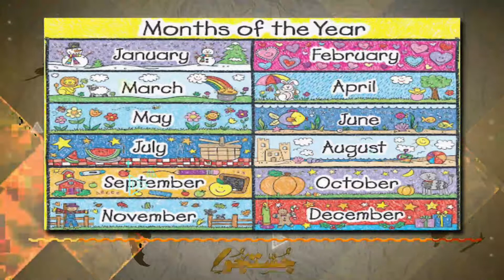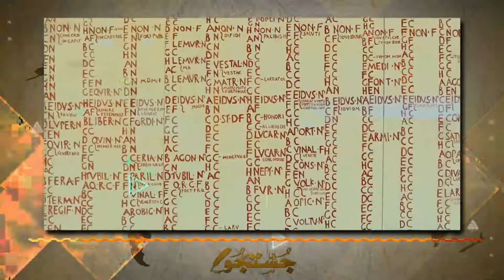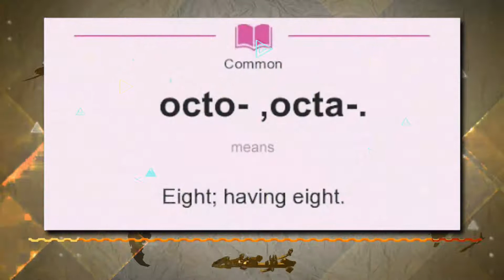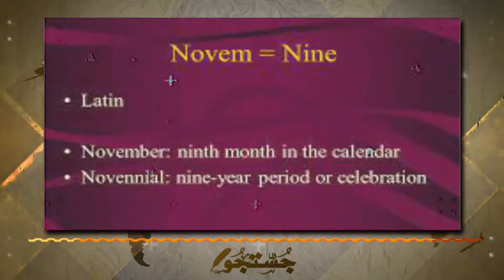History Behind English Calendar Months | انگریزی 12 مہینوں کی تاریخ | Justju | جستجو || Quest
History Behind English Calendar Months | انگریزی 21  مہینوں کی تاریخ | Justju | جستجو || Quest

جستجو _

تحقیق سے تخلیق تک کا سفر
نامعلوم سے معلوم تک کا رستہ
آگہی و عرفان سے کامیابی و کامرانی کی نوید
تعلیم اور بہتر سے بہتر کی لگن
راستوں کے عشق کی داستان
بہتر سماج کے لئے تگ و دو

سوال در سوال
میں محو جستجو _

The journey is the treasure.